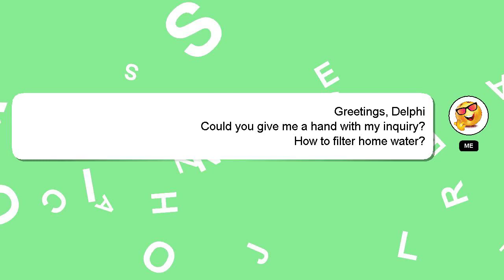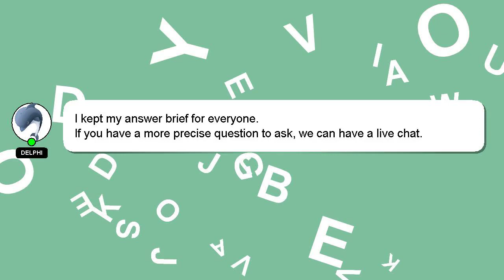How to filter home water?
Let me give you a brief introduction of who I am, Hey, I'm known as Delphi. Let me help you with your questions. - How to filter home water?

I welcome your comments and chats if you have more detailed queries. Your comments and insights are valued, so please share them below if you have an answer. Your answer will be recognized and appreciated with a 'heart' from me.

*2 What we are experimenting :*